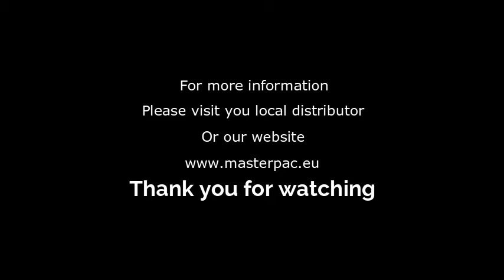Masterpac LCE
Masterpac PC90 Operation
Just watch our video about PC90  operation and you will know its performance. Please contact your local distributor or our headquarter for more information.